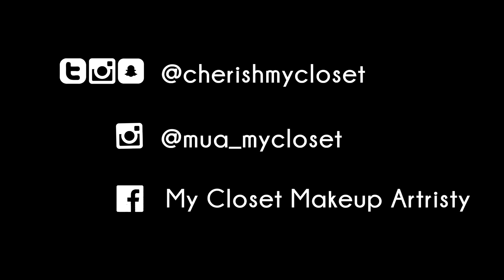ARGENTINE PICADA MUKBANG!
••ATTN!  This is a SPANGLISH video so don’t forget to hit the captions for translation.  Enjoy! 😉••

••ATENCIÓN!  Este video está hecho en “SPANGLISH” así que no se olviden poner los subtítulos para la traducción.  Disfruten!😉••

🍃 Today we are doing our very first MUKBANG (definition below) where we show you what the Argentine Picada is all about.  Get a salty snack and a glass of vino tinto because this video is going to make your mouth water 🥜 🍷🤤

Mukbang [mʌk̚.p͈aŋ] (or muk-bang) is an online audiovisual broadcast in which a host eats large amounts of foods while interacting with their audience. Usually done through an internet webcast such as YouTube.  Mukbang became popular in South Korea in the 2010s.

🍃Hoy estamos haciendo nuestro primer MUKBANG (definición abajo) donde les vamos a mostrar de que se trata la picada Argentina.  Agárrate un snack salado y una copa de tinto porque este video se te va a hacer agua la boca!🥜🍷🤤

Mukbang [mʌk̚.p͈aŋ] (o muk-bang) es una transmisión online audiovisual en la que un anfitrión come grandes cantidades de alimentos mientras interactúa con su público. Por lo general, se hace a través de una transmisión como YouTube.  Mukbang se hizo popular en Corea del Sur en la década de 2010.